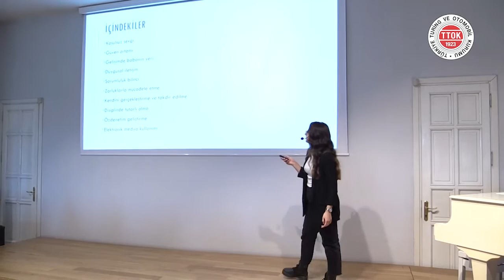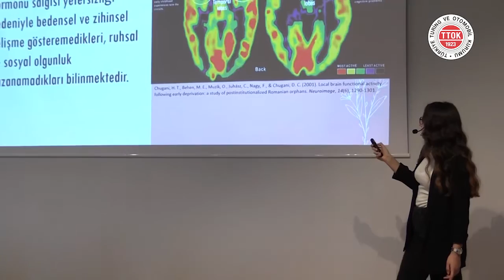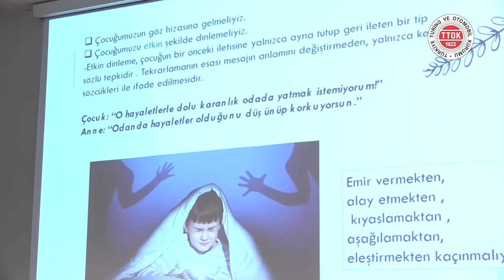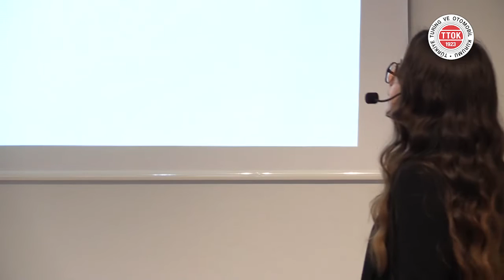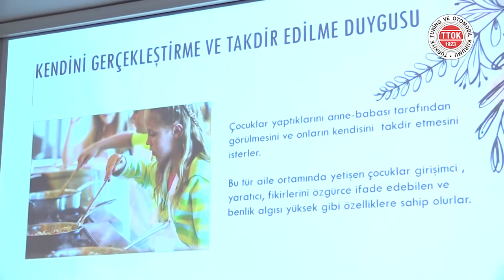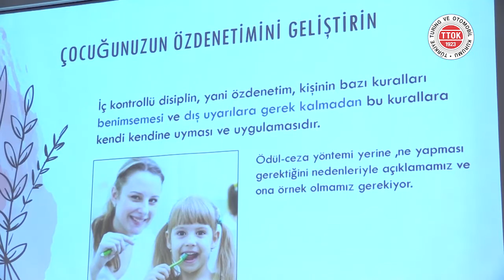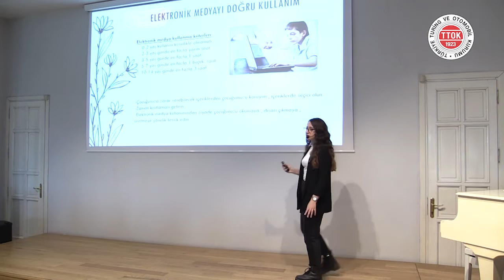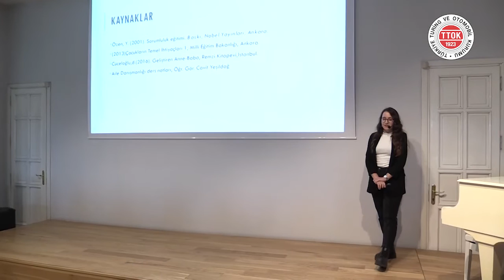İyi Ebeveyn Nasıl Olunur? | Safiye Zeynep Canbaz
▌İyi Ebeveyn Nasıl Olunur? | Safiye Zeynep Canbaz | 7 Mart 2020▐

Safiye Zeynep Canbaz Kimdir?

1998’de Fatih’te doğdu. Lise öğrenimini Kartal Fatin Rüştü Zorlu Anadolu Lisesi’nde tamamladı. 2016 yılında Üsküdar Üniversitesi Çocuk Gelişimi Bölümü’nü kazandı. 2018 yılında çift anadal programı ile aynı üniversitede Psikoloji bölümünde eğitim görmeye başladı. 2019 yılında Marmara Üniversitesi’nde Pedagojik Formasyon Eğitimini tamamladı. Eğitim sürecinde çeşitli sempozyum ve sosyal sorumluluk projelerinde yer aldı.